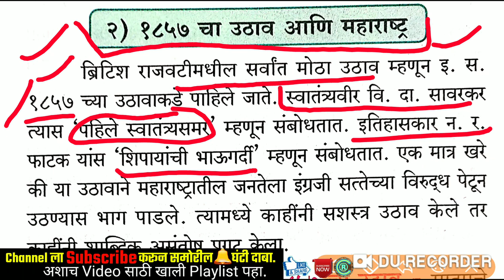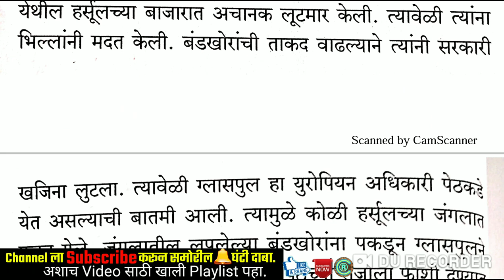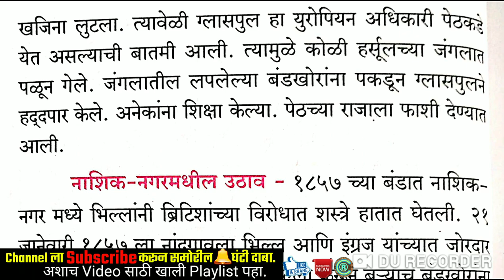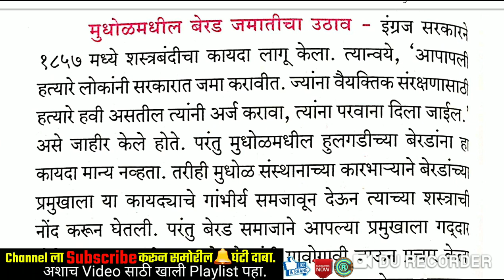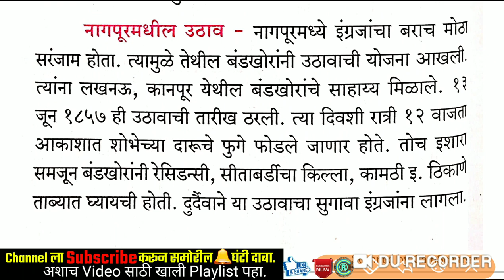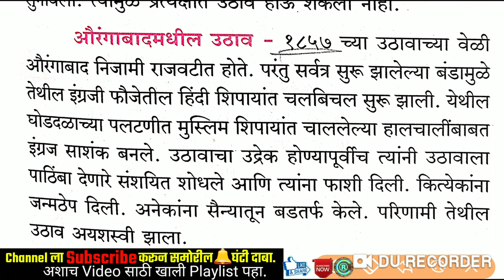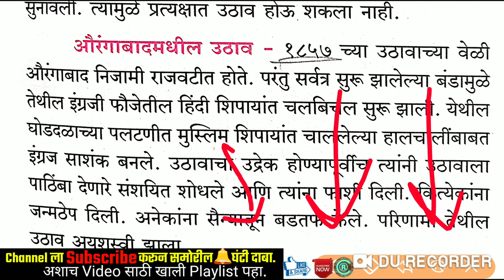1857 चा उठाव व महाराष्ट्र | महाराष्ट्राचा इतिहास - 11 वी स्टेट बोर्ड By STI RCP